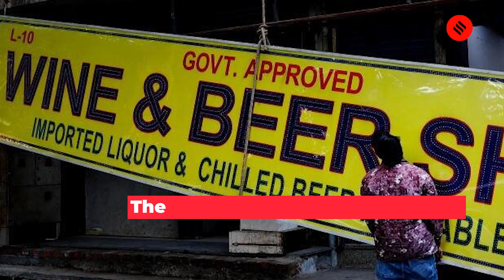Businessman Dinesh Arora seeks pardon in Delhi excise policy case, wants to become a witness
Businessman Dinesh Arora, who has been accused in the Delhi excise policy case, moved a CBI court Monday seeking pardon without any coercion from the probe agency and said he also wants to become a witness.